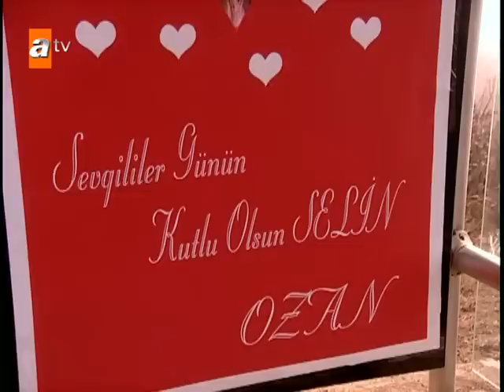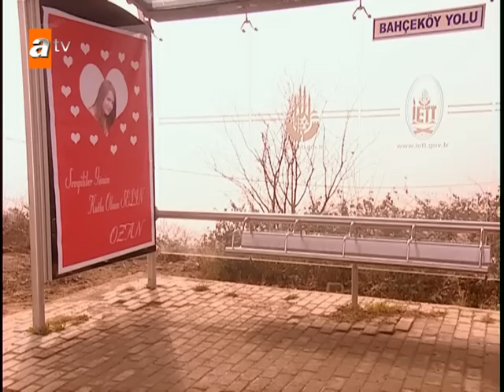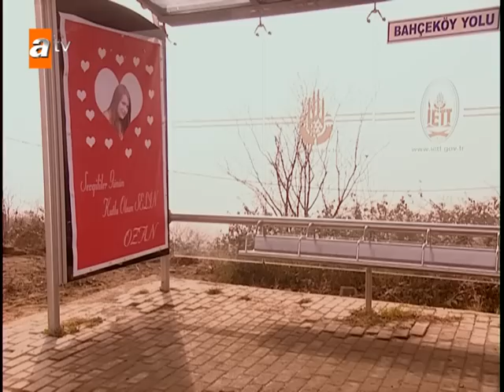Ozan'ın Selin'e sevgililer günü hediyesi - Selena Sahneler